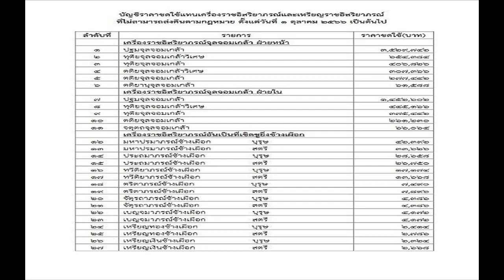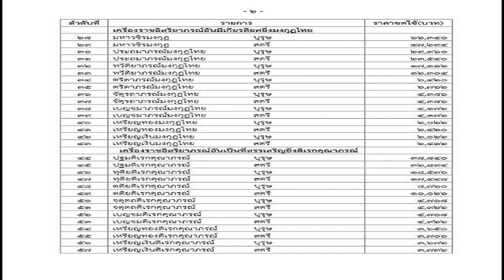ราชกิจจาฯ ประกาศราคาชดใช้แทนเครื่องราชอิสริยาภรณ์ ที่ไม่สามารถส่งคืนตามกฎหมาย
ราชกิจจาฯ ประกาศราคาชดใช้แทนเครื่องราชอิสริยาภรณ์ ที่ไม่สามารถส่งคืนตามกฎหมาย จะต้องใช้ราคาเครื่องราชอิสริยาภรณ์ หรือเหรียญราชการนั้น

เมื่อวันที่ 7 ก.ค.66 ราชกิจจานุเบกษาเผยแพร่ ประกาศสำนักนายกรัฐมนตรี เรื่อง การกำหนดราคาชดใช้แทนเครื่องราชอิสริยาภรณ์ที่ไม่สามารถส่งคืนตามกฎหมาย ประจำปีงบประมาณ พ.ศ.2567-2569 ตามที่กฎหมายว่าด้วยเครื่องราชอิสริยาภรณ์และเหรียญราชการที่ใช้บังคับอยู่ในปัจจุบันได้บัญญัติให้ ผู้ได้รับพระราชทานเครื่องราชอิสริยาภรณ์และเหรียญราชการต้องส่งคืนชั้นรองเมื่อได้รับพระราชทาน ชั้นตราสูงขึ้น หรือผู้รับมรดกของผู้ได้รับพระราชทานเครื่องราชอิสริยาภรณ์ที่วายชนม์
ซึ่งมีหน้าที่ต้องส่งคืน เครื่องราชอิสริยาภรณ์ หรือในกรณีที่ทรงเรียกเครื่องราชอิสริยาภรณ์คืน แล้วแต่กรณี แต่ไม่สามารถนำเครื่องราชอิสริยาภรณ์ส่งคืนได้ จะต้องใช้ราคาเครื่องราชอิสริยาภรณ์ หรือเหรียญราชการนั้น ประกอบกับ

คณะรัฐมนตรีได้มีมติเมื่อวันที่ 30 มกราคม 2533 อนุมัติในหลักการให้ปรับราคาใหม่ทุก 3 ปี และพระราชบัญญัติข้อมูลข่าวสารของราชการ พ.ศ.2540 มาตรา 7 (4) ได้บัญญัติให้หน่วยงานของรัฐ ส่งข้อมูลข่าวสารเกี่ยวกับ กฎ มติคณะรัฐมนตรี ข้อบังคับ คำสั่ง หนังสือเวียน ระเบียบ แบบแผนนโยบาย
หรือการตีความ ที่จัดให้มีขึ้นโดยมีสภาพอย่างกฎเพื่อให้มีผลเป็นการทั่วไปต่อเอกชนที่เกี่ยวข้อง ลงพิมพ์ในราชกิจจานุเบกษา สำนักนายกรัฐมนตรีจึงออกประกาศกำหนดราคาชดใช้แทนเครื่องราชอิสริยาภรณ์ ที่ไม่สามารถส่งคืนตามกฎหมาย ประจำปีงบประมาณ พ.ศ.2567-2569 ตามบัญชีท้ายระเบียบนี้
ทั้งนี้ ตั้งแต่วันที่ 1 ตุลาคม พ.ศ.2566 เป็นต้นไป ประกาศ ณ วันที่ 29 มิถุนายน พ.ศ.2566 พลเอก ประยุทธ์ จันทร์โอชา นายกรัฐมนตรี